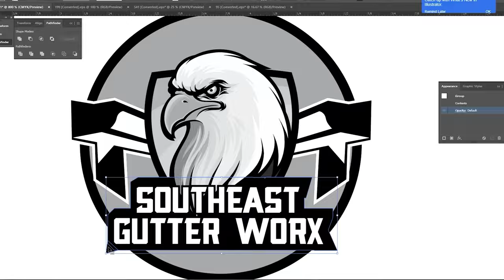Ace Eaton Company Vlog #1 7.23.21